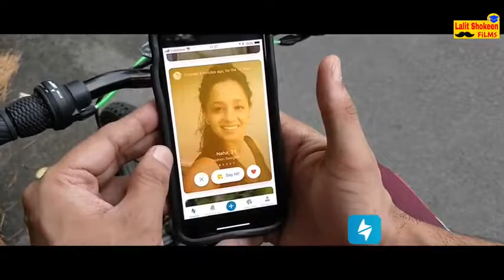Haryanvi husband and Punjabi wife joru Ka gulam ban ke rahuga